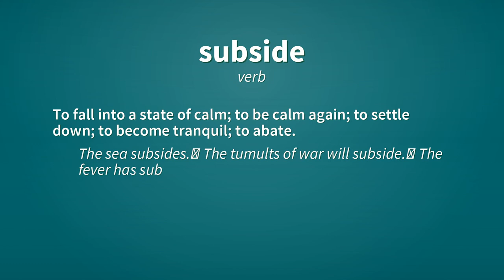Subside | Definition of subside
See here, the definitions of the word subside, as video and text.

subside (verb)
    To sink or fall to the bottom; to settle, as lees.

subside (verb)
    To fall downward; to become lower; to descend; to sink.

subside (verb)
    To fall into a state of calm; to be calm again; to settle down; to become tranquil; to abate.
        The sea subsides.  The tumults of war will subside.  The fever has subsided.

Reference:
    subside